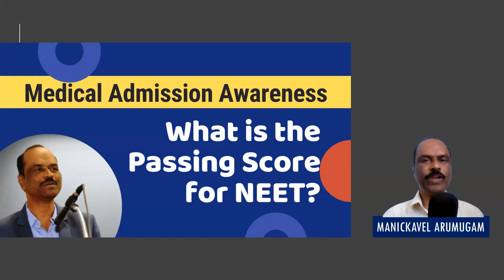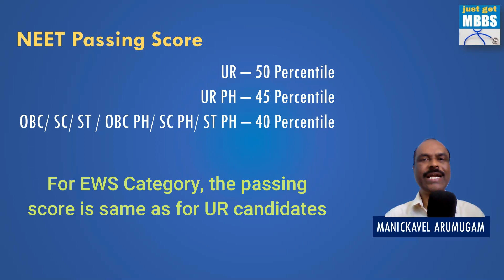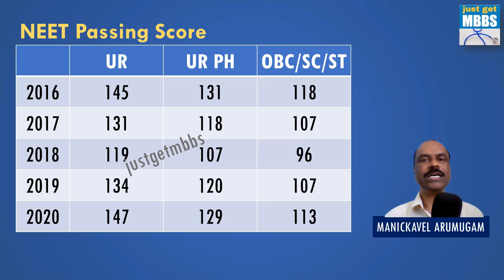NEET Passing Marks Explained | Includes passing score for 2016 to 2020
How much is the passing score for NEET? How the passing score is determined? Is it an absolute mark every year?
What was the passing score for NEET in the last 5 years, from 2016 to 2020? If I pass the NEET exam, am I guaranteed an MBBS seat?
What it means if I have scored 90 percentile? Is higher the percentile score the better?